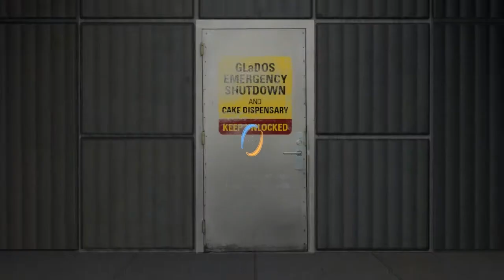Let`s Play Portal 2 #5-Teil 5-Sabotage, Glados Falle & Wheatleys Machtübernahme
Titel: Portal 2
Genre: Logik Jump & Run
Entwickler: Valve